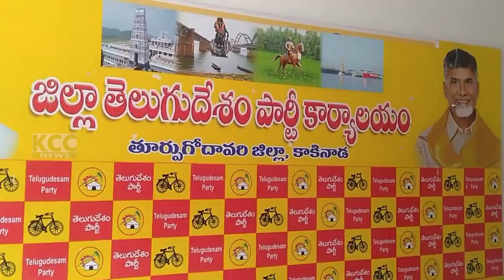KKD RURAL TDP BOOKLET OPENING || 03-03-2023 KCC NEWS